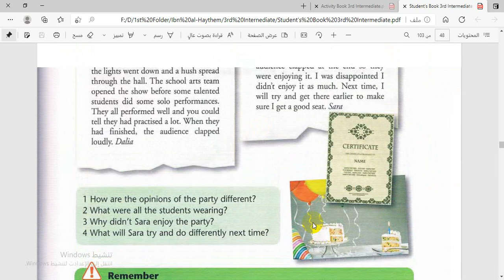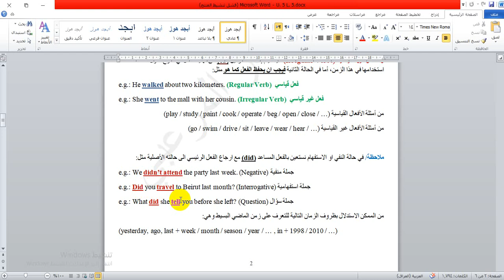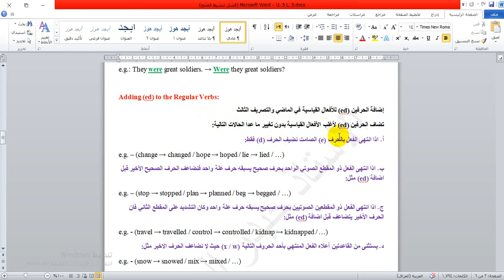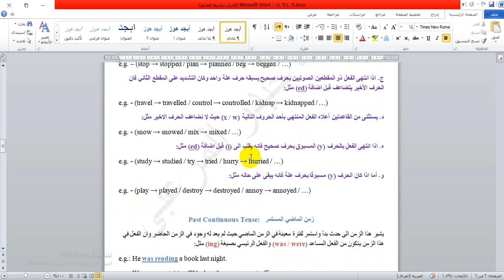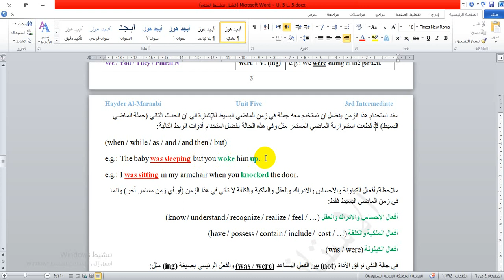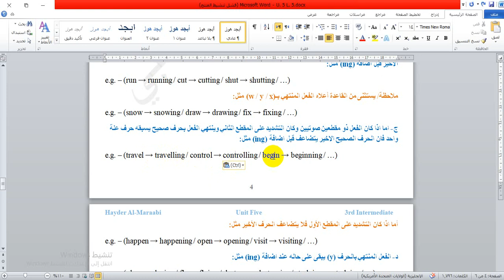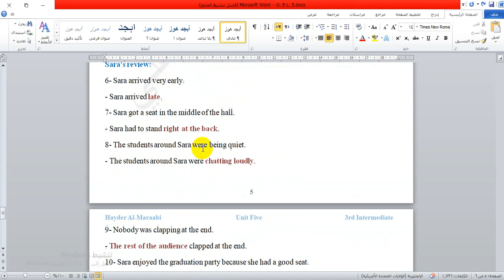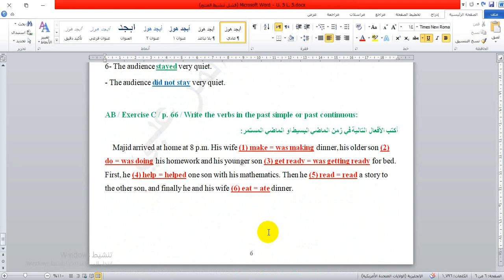الصف الثالث المتوسط / الدرس الخامس / اليونت الخامس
شرح مادة الدرس الخامس من اليونت الخامس لطلبة الصف الثالث المتوسط مع شرح زمن الماضي البسيط (Past Simple Tense) وزمن الماضي المستمر (Past Continuous Tense) واضافة الحرفين (ed) الى الأفعال القياسية واضافة (ing) الى الأفعال المستمرة وكذلك حل التمارين المتعلقة بهذا الدرس